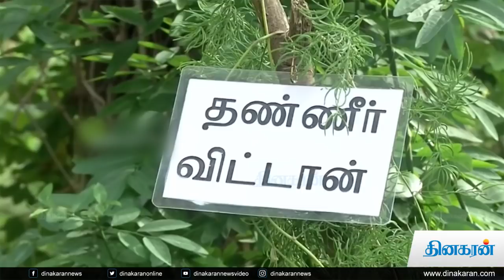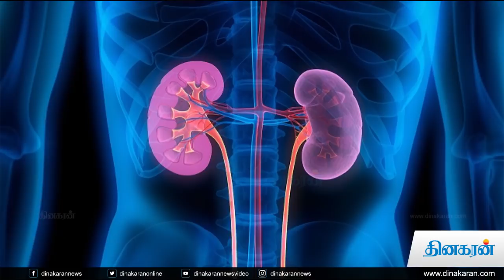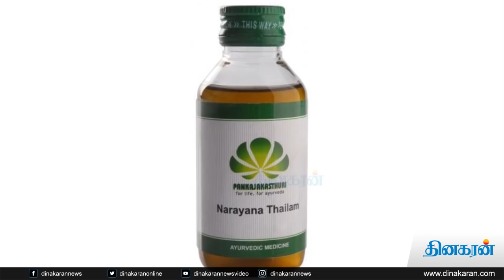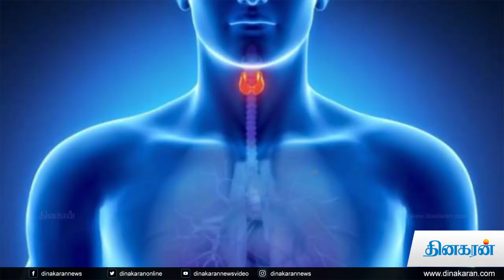நூறு நோய்களுக்கான மருந்து! | தண்ணீர்விட்டான் கிழங்கு | Dinakaran News Video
சமூக மாற்றம், மேலை நாடுகளின் தாக்கம், நாகரிக வளர்ச்சி  போன்ற பல்வேறு காரணங்களால் நமது பழமையான, மருத்துவ குணங்கள் நிறைந்த எண்ணற்ற மூலிகைகள் வெளியுலகிற்கும், இளைய தலைமுறையினருக்கும் தெரியாமலேயே இருக்கின்றன. அவற்றுள் ஒன்றுதான் தண்ணீர்விட்டான் கிழங்கு. அஸ்பார்கஸ்(Asparagus) என்று ஆங்கிலத்தில் அழைக்கப்படும் இதனுடைய மருத்துவப் பயன்கள் பற்றி கொஞ்சம் தெரிந்துகொள்வோம்...